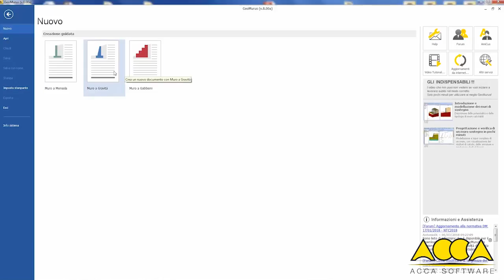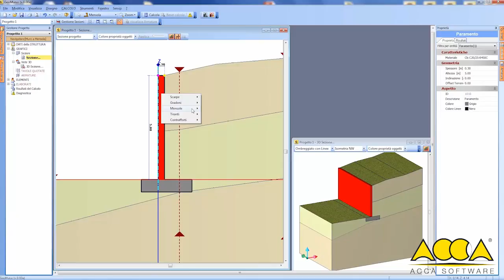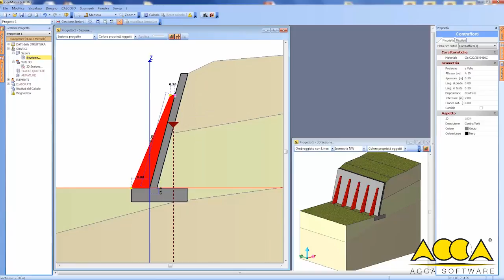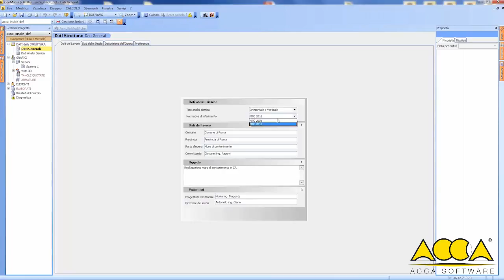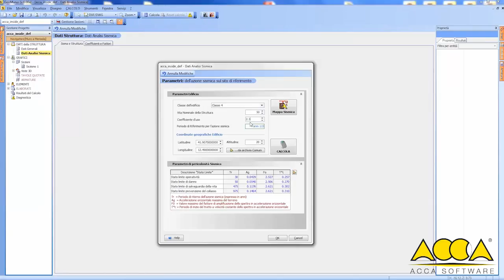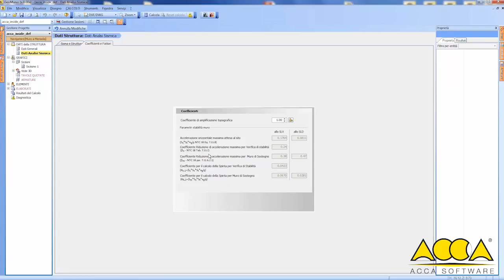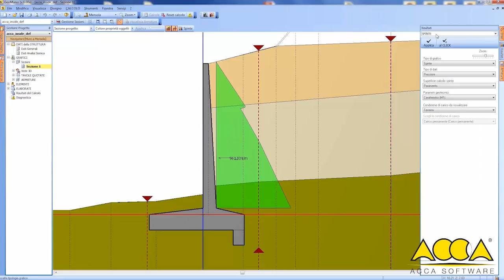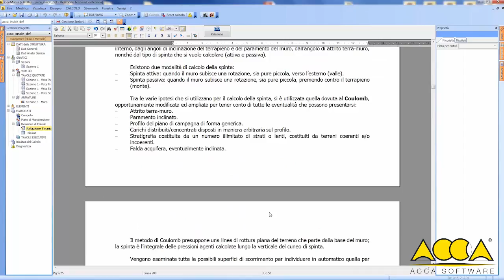Progettazione geotecnica con le nuove NTC 2018 - Scopri la nuova versione di GeoMurus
GeoMurus è il software per la progettazione e il calcolo dei muri di sostegno a mensola, a gravità e a gabbioni secondo le NTC 2018. Scopri di più sul software